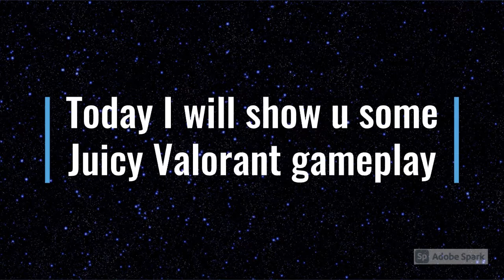Sova D I F F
!Get this video to 30 likes for Part 2!